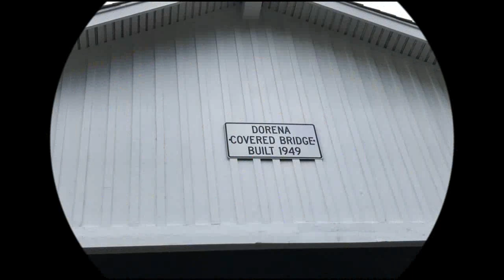Cottage Grove, Oregon • January 2023